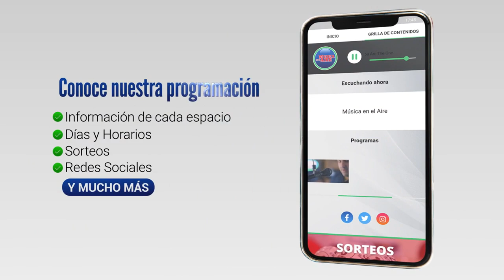Se realizó en Juan Lacaze el 1er Encuentro Nacional y Rioplatense de Renault Twingo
Familias twingueras de todo el Uruguay y del Rio de la Plata hicieron un recorrido por la ciudad de Juan Lacaze que tuvo como parada principal las letras corpóreas en la rambla. Muchos de los participantes conocieron Juan Lacaze en esta oportunidad.

Este encuentro fue organizado por Talleres Díaz que desde hace un tiempo se especializa en repuestos y autopartes de Twingo como así también de otros vehículos. Yamil Díaz se mostró muy conforme con la participación y brindó más detalles a Música en el Aire.

Fabian Buschiazzo del Programa «No es un día más» junto a Darío Izaguirre relataron a los twingueros y a los vecinos sabaleros momentos del evento desde el móvil de Música en el Aire.